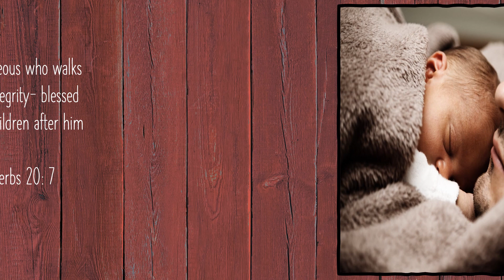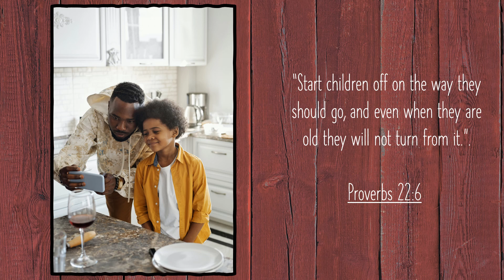Father's day bible verse | His unfailing love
Thanks for stopping by and checking out our channel

About us:
We're here to help you with your daily bible devotions and teachings in both Hindi and English. So, your filled with biblical knowledge every day not just on Sunday.  Encouraging you to spread his unfailing love everywhere you go.  So, you can spend time having devotions with the convenience of your phone and of course YouTube.

Don’t forget to spread HIS unfailing love wherever you go